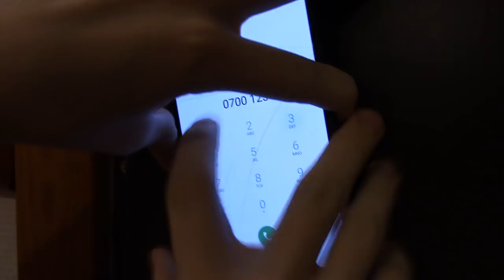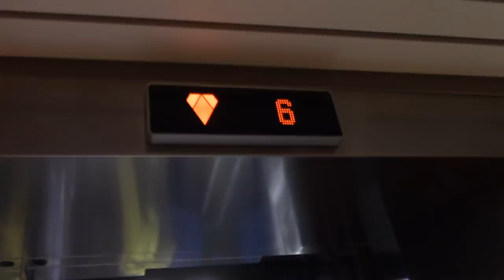Viimeinen Rikos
Kokemusten summa toteuttaa viimeisen rikoksensa

- Pepe ikonin nimen viereen
- Discord servulla oman rankin
- Pääsyn katsojapeleihin

Google: google.fi

Specsit:
16 gigaa ramia